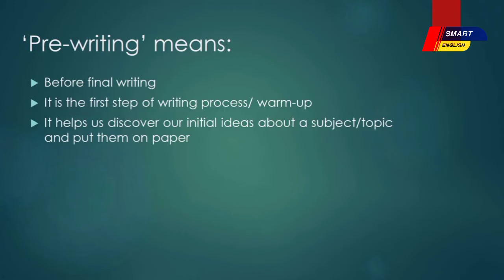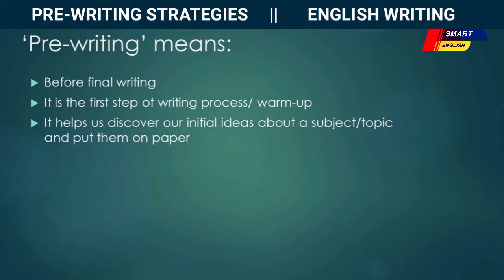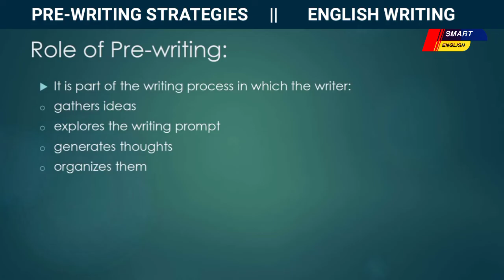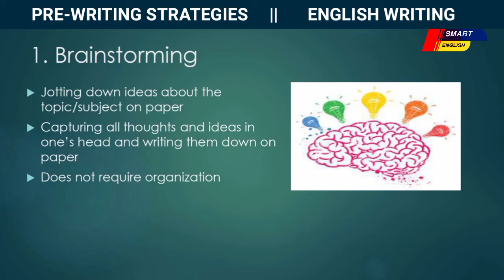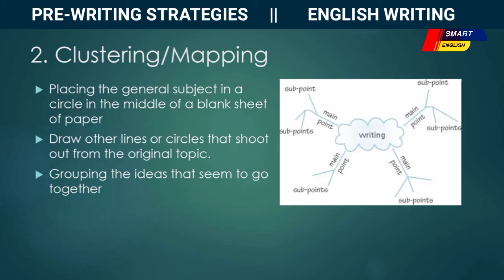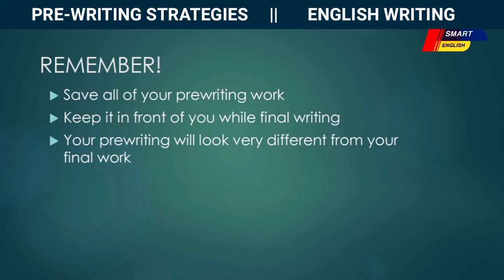pre- writing strategies || lesson no 01|| English writing course